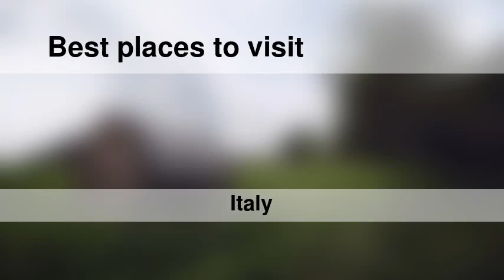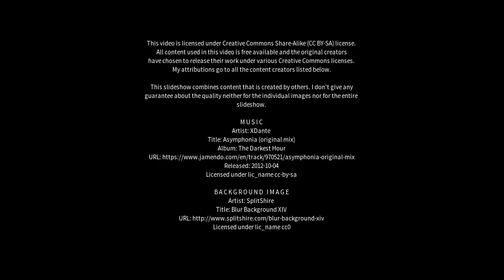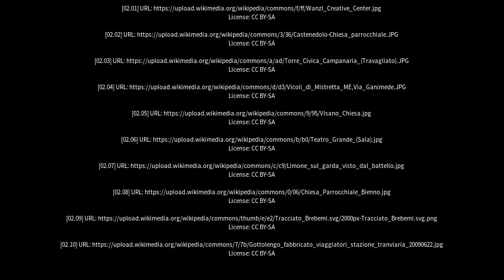Best places to visit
Best places to visit - Travagliato (Italy) Best places to visit - Slideshows from all over the world - City trips, nature pictures, etc.